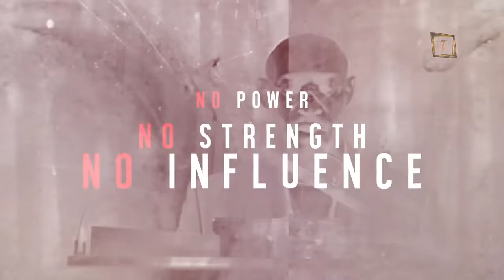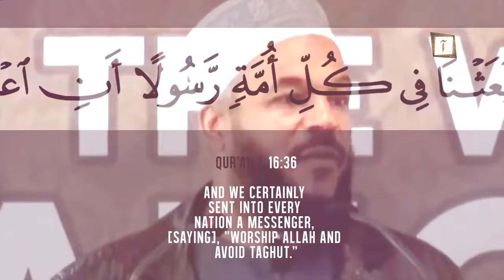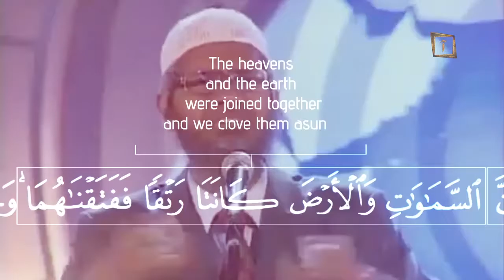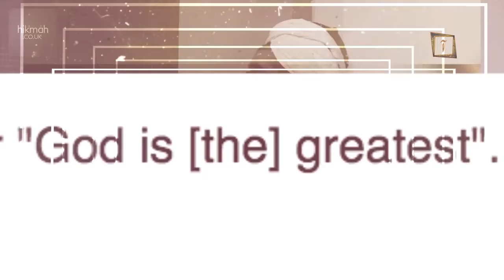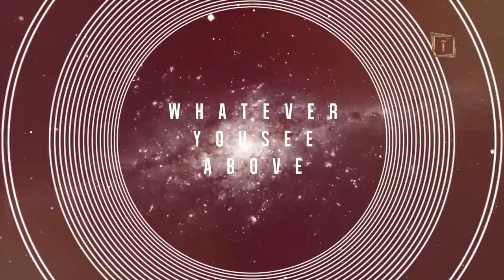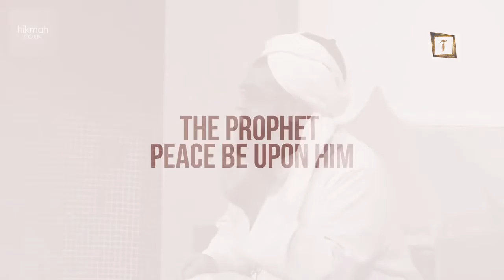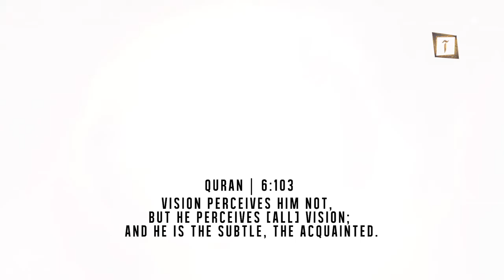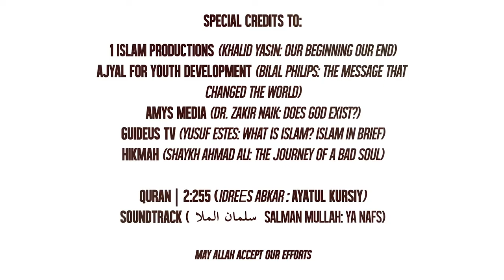Waa kuma Rabbigaa ?